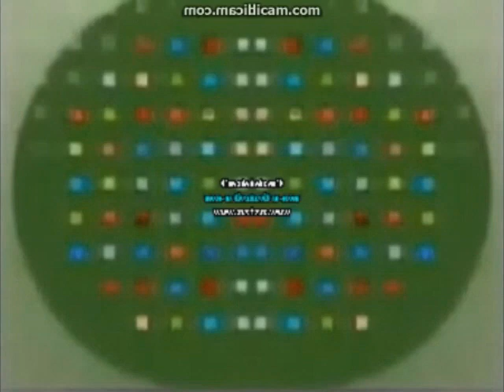Ve555 hd Preview 2 I Made Low Voice Into Squared on Vegas Pro 13 in G Major 134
For @iiPLVM2935